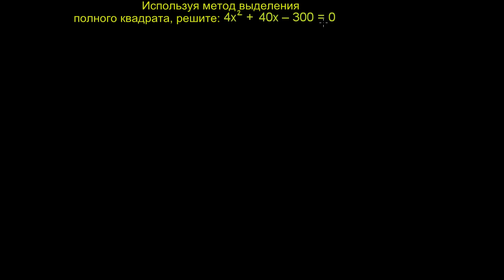Решение квадратных ур-ний выделением полного квадрата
В этом видео показано, как, используя метод выделения полного квадрата, решить уравнение.
Это видео - русская версия видео «Completing the Square to Solve Quadratic Equations» Академии Хана Перевод и дублирование выполнены командой проектов «Edukit» и «Study Planner»

This video is a Russian dubbed version of the Khan Academy video "Completing the Square to Solve Quadratic Equations" The translation and sampling are made by the "Edukit" and "Study Planner" team